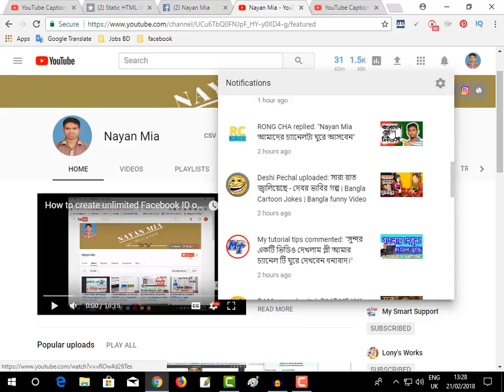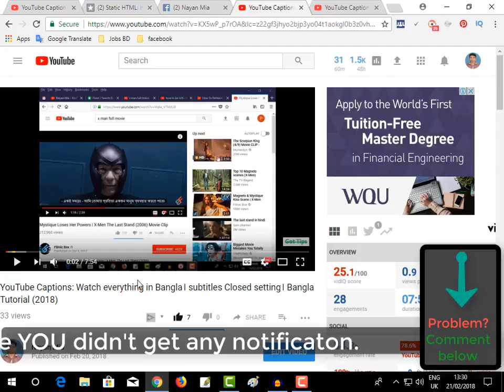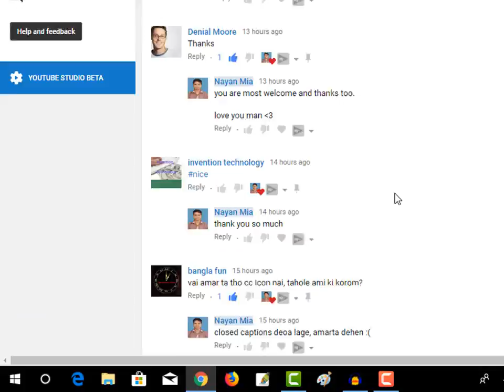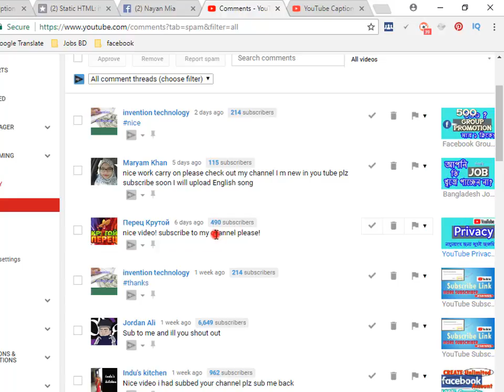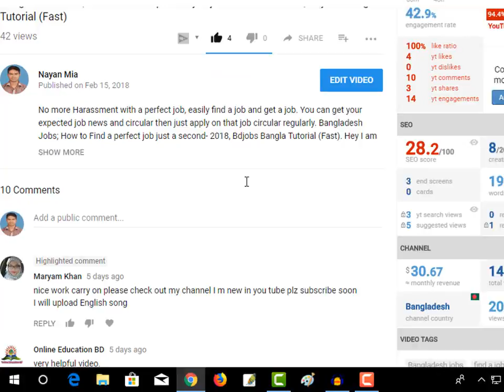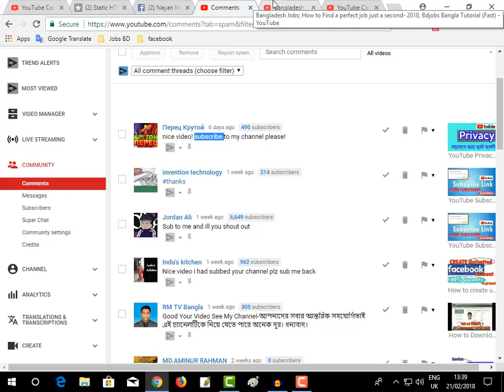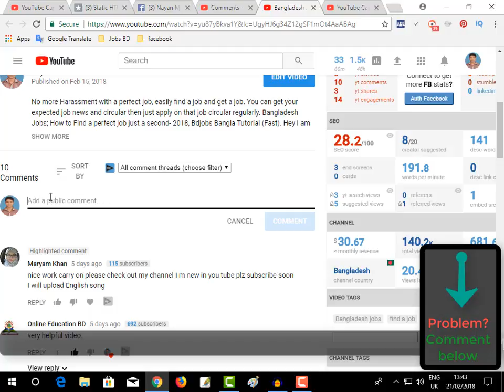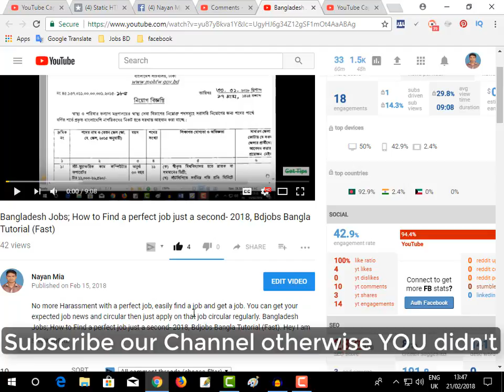Protect Channel: YouTube suspend from spamming comment- reply।suspend adsense anytime (Warning-2018)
Protect you youtube channel and google adsense to following rules. how to find easily comment, spamming comment easily 2018. Warning- don't watch your own video maximum time and avoid your mistake to click your own ads on your adsense/ youtube/ blog, otherwise you will be suspended.
Protect Channel: YouTube suspend from spamming comment- reply।suspend adsense anytime (Warning-2018)youtube video comment and reply warning suspended your adsense anytime (by Nayan Mia)

Questions solved:
1. How to protect my youtube/ adsense/ blogger?
2. How to comment other channel?
3. How to reply a comment?
4. How to find all video comment on our channel easily 2018?